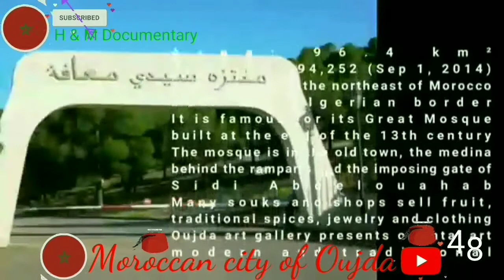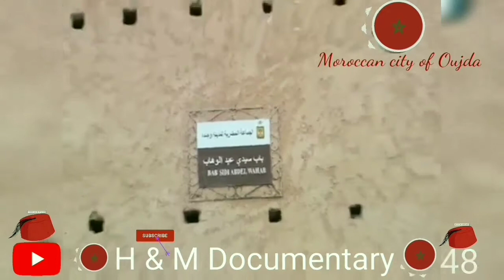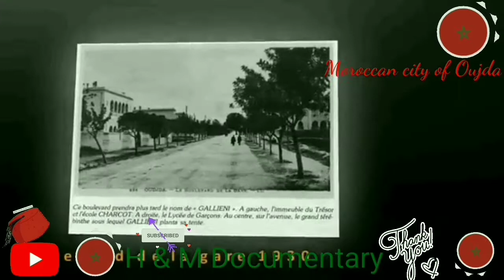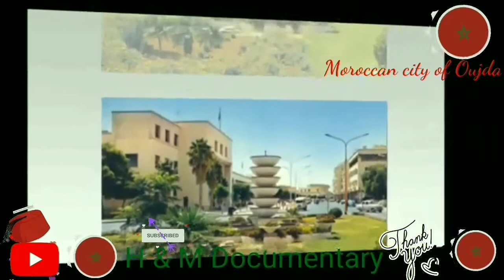عاصمة الثقافة العربية (مدينة وجدة) Moroccan city of Oujda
وجدة (بالأمازيغية: ⵓⵊⴷⴰ) مدينة مغربية تقع في عمالة وجدة أنكاد وهي عاصمة جهة الشرق وأكبر مدينة بالجهة وتستضيف مقرها الرئيسي، تقع في شرق المملكة على الحدود المغربية الجزائرية، إذ لا تبعد عن المركز الحدودي زوج بغال إلا بحوالي 14 كلم، وبذلك تعتبر مدينة حدودية بامتياز. وتبعد 60 كلم عن ساحل البحر الأبيض المتوسط. في 1 يناير 1994م احتفلت وجدة بألفيتها الأولى. تم اختيارها عاصمة الثقافة العربية لسنة 2018م